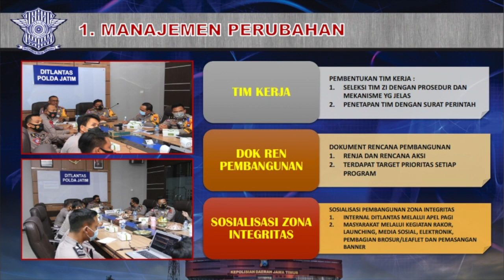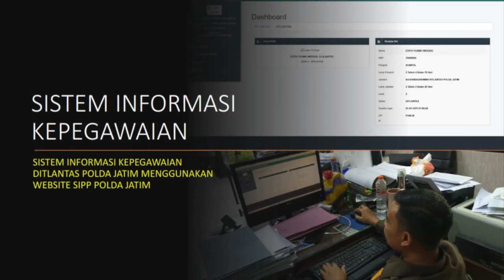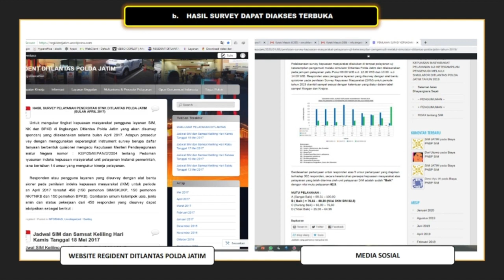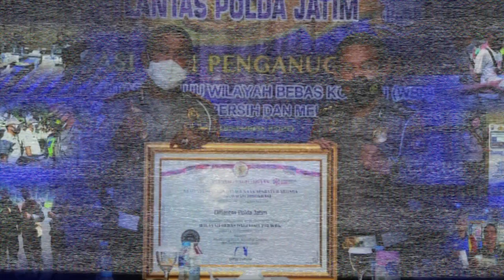Zona Integritas Ditlantas Polda Jawa Timur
Direktorat Lalu lintas Polda Jawa Timur meraih predikat WBK (Wilayah Bebas Korupsi) yang diberikan oleh Kementrian PAN dan RB Republik Indonesia dalam rangka pembangunan Zona Integritas